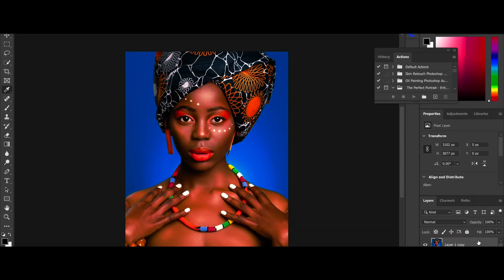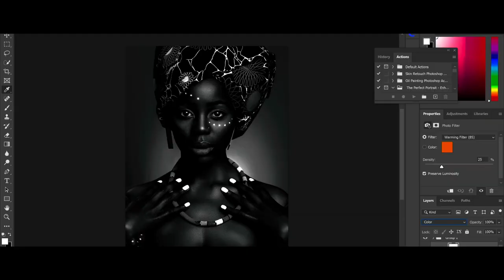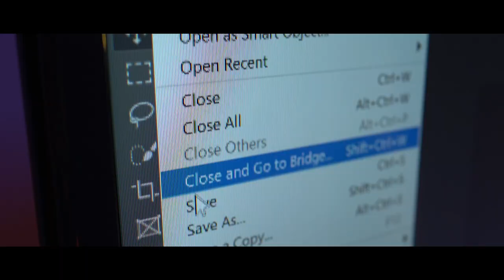Edit and Chill - CINEMATIC BROLL - sony a7iii HLG3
Cinematic Broll shot with my sony a7iii and color graded with the HLG3 picture profile.  I used the Lemming luts and they work great.

My Gear:
Camera: sony a7iii
lens: 24mm G master 1.4
lens: 55mm Zeiss 1.8
lens: 85mm sony 1.8
Gimbal: DJI Ronin S
Drone: DJI Mavic 2 pro
Action Cam: Go Pro 8

Lighting:
RGB: Godox lcr500
Strobes: Godox ad300 pro, Flashpoint xplor 600